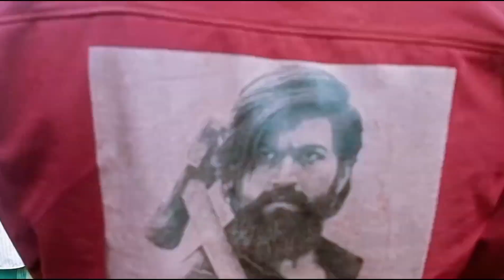খাগড়াছড়ি গুইমারা পাহাড়ি সাপ্তাহিক হাট বাজার | এখানে মেয়েরাই সব বিক্রেতা | এখানে সবকিছু একদম সস্তা।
পাহাড়িদের সাপ্তাহিক হাট বাজার
বহুমাত্রিক সৌন্দর্যের গৌরবময় সাজেক থেকে ফিরতে বিকেল নামতে শুরু করল। রাস্তার পাশের ছোট ছোট কুঁড়েঘরের শিশুরা নেমে বিদায় জানাচ্ছে। সবাই পাহাড়ি। ওরা প্রকৃতির সন্তান।

দুই পাশে উঁচু-নিচু পাহাড়ের ঢেউ ছবি হয়ে আছে। উত্তর দিকে বৃষ্টি তো পুব-পশ্চিম বৃষ্টিহীন। কখনো বা রোদ ঝলমল একদিক, অন্যদিকে বৃষ্টির সৌন্দর্যের লীলা। মাইল পাঁচেক আসতেই ডান পাশে পড়ল বেড়ার দোকানঘর।
দুজন বসে বাঁশের হুঁকোতে তামাকের ধোঁয়া সেবন করছেন। সামনে মাচার ওপর জলডুবি আনারস রেখেছেন বেচার জন্য। গাছপাকা, সোনার বরণ উজ্জ্বল। বেশ বড়।
জোড়া দশ টাকা। সুধাময়ের স্ত্রী সহেলী বললেন, গাড়ি থামাও, আনারস নেব। ড. আবসার বললেন নেব। আমিও ভাবলাম নিই।
অমনি সুধাময় দু-তিনটা নিয়ে দোকানিকে বললেন, কেটে দাও, আমরা খাব।

আহা কী মিষ্টি! হাতের তালু ও পিঠ বেয়ে রস গড়িয়ে পড়ছে। দোকানি বললেন, এগুলো ওষুধ দিয়ে পাকানো নয়, তরল সার দিয়ে উৎপন্ন নয়, নিশ্চিন্তে খেয়ে নিন। সুধাময়ও বললেন। কবি ঈশ্বর গুপ্তের আনারস কবিতার 'আনা দরে আনা যায় কত আনারস.../ফেলিয়া পনের আনা এক আনা রাখে...' মনে পড়ে যায়। তিনি আরো লিখেছেন, 'কৃপণের কর্ম নয় আনারস খাওয়া'। হ্যাঁ, গায়ের চোখ ফেলে আনারস খেতে হয়।
আর অন্তিমকালে মুখে আনারস নিয়ে মরতে চেয়েছেন কবি ওই কবিতায়। এত বড় কথা?

পেটে এবং গাড়ি বোঝাই করে নিয়ে আমরা ফিরলাম দীঘিনালায়। রাস্তায় রোজকার মতো শেষ বিকেলের বাজার বসেছে। বিক্রেতা পুরুষের চেয়ে নারী বেশি। বর্ষার বাঁশের কোঁড়, লটকন, চৈ খাট্টা, আম, কাঁঠাল, আনারস, মুখিকচু, আম, পাকা পেঁপে কত কী! লেজি শামুক, গুগলি, কাঁকড়াও আছে। প্রত্যেকটি ভোজনরসিকদের ব্যাপক প্রিয়। কুচে বা বন্য মাংস চোখে পড়েনি। একটি পাকা পেঁপে কিনে নিলাম একদর তিরিশ টাকায়। গাছপাকা, মিষ্টতা গা ফুঁড়ে বেরিয়ে পড়ছে। কাল সকালে কিচ্ছু ছাড়া এতেই প্রাতরাশ হয়ে যাবে। খাগড়াছড়ির ত্রিপুরী আবাসিক সরাইখানা গাইরিংয়ে উঠেছি। চামকা-ত্রিপুরা লোকসাহিত্য সম্মেলনে যোগ দিতে এসেছি। ক্ষুদ্র নৃগোষ্ঠী একাডেমির পরিচালক সুসময় চাকমার আমন্ত্রণে। রাঙামাটি থেকে কবি-লেখক এসেছেন।

আমি ঔদরিক না হলেও চাকমা-ত্রিপুরীদের নিজস্ব খাবারের প্রতি লোভী বলতে লজ্জায় মুখ লুকাব না। খাদ্যের কথা একটু থাক। দীঘিনালা থেকে আবার যাত্রা শুরু বাজারের পাশের নাতি-তরুণ বটগাছে উড়তে শেখা দোয়েল গাইছে মিষ্টি সুরে। গানের জন্যই দোয়েল-বুলবুলির জন্ম দুঃখের এই দেশে। প্রায় অরণ্য ও বনহীন পার্বত্য চট্টগ্রামে, বাংলাদেশে। বৃষ্টি শুরু হলো আমার হতাশা ও দুঃখ ভাসিয়ে নিয়ে যেতে। পাকা সড়ক, মজবুত টয়োটা মাইক্রো। খাগড়াছড়ির কাছে আসতেই আরেকটি ছোট্ট বাজার। ছাতা মাথায় তরকারি বিক্রেতা নারী-পুরুষ জবুথবু। ওদের কাঁকরোল, কচুরলতি, কচি চালতা, ঢেঁড়স, বাঁশকরুল, পাট-পালংশাক ভিজছে। একটু যেতেই বটগাছের তলায় আরেকটি বাজার। প্রতিদিন বাজারগুলো বসে। শহরের মাঝে আছে সাপ্তাহিক বড় হাট, দূর থেকে সওদা আসে। পাহাড়ের বিখ্যাত সুখাদ্য ফসল, মাংস, মাছ। লঙ্কা, হলুদ, আদা। আদা-হলুদের ফুলের ভর্তা খেয়ে থাকলে আমি আপনাদের দলে রইলাম। কিন্তু পাহাড়িদের হাতে করা মমতার ঝালমাখা এসব ভর্তা যাঁরা খেতে পাননি আমি তাঁদের দলের নই। জুমের ফসল এখনো উঠতে শুরু করেনি বলে বর্ণনাও দিলাম না। দুই মাস পরে আবার এসে দেখে ও খেয়ে যাব।

জুমিয়া গান শুনেছেন? চাকমা ভাষা বোঝেন? 'কি এদক্ দোল্ হইয়ছ্ তুই, মনে হয় বানা চেই থেব।' বাংলায় 'কি এত সুন্দর যে হয়েছিস তুই, মনে হয় শুধু চেয়ে থাকি।' গানের সুর কি শুধু বাণীতে পাওয়া যায়! গানটি আমার ভীষণ প্রিয়।

আবার আরেকটি বাজার পড়ল। শহরের আশপাশে বলে পাকা সড়কের পাশের পাড়াগুলো এখন জনাকীর্ণ হয়ে উঠেছে। এ জন্যই এই প্রাত্যহিক বাজার প্রয়োজন। বৃষ্টি না হলে নেমে পড়তাম শুধু দেখার জন্য। টগবগে তাজা ফল ও তরকারি বেচতে আসা মানুষের সঙ্গে দু-দণ্ড কথা যদি বলা যায়! কিছু ছবিতে যদি বিশেষ কোনো মুহূর্তকে ধরা যায়, আমার কোনো গল্প বা উপন্যাসে যদি তারা আপন শক্তিতে উঠে এসে জায়গা করে নেয়! পার্বত্য চট্টগ্রাম নিয়ে আমার কিছু গল্প আছে, উপন্যাসও-এদের কাছেই আমি এভাবে পাঠ নিয়েছি।